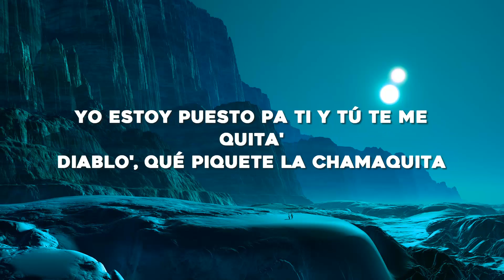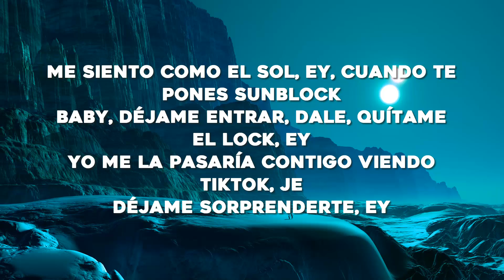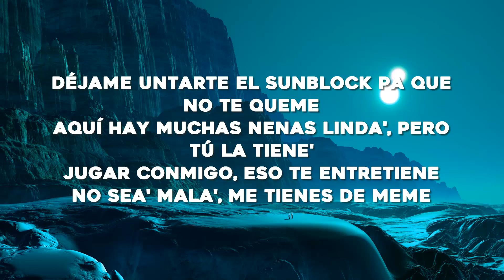Bad Bunny - Neverita (Letra/Lyrics)